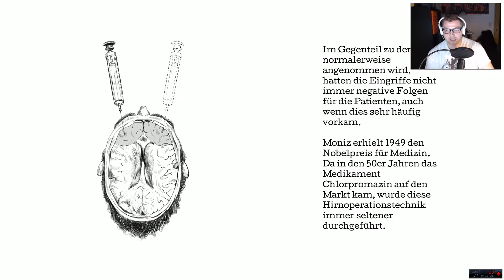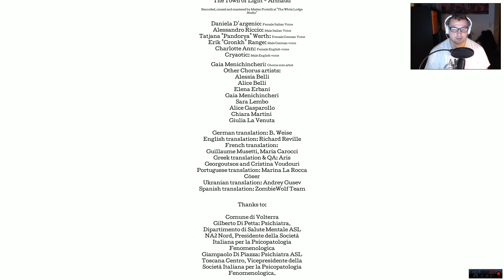Let's Play The Town of Light #006 Heilung ? (HD) (Facecam) ENDE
12. März 1938. Renée, 16 Jahre alt,
wird aus ihrem Leben gerissen, interniert, alles wird ihr genommen.
Ihre einzige Schuld: Sie weiß nicht, welcher Platz genau ihr im Leben zukommt.
„Sie gefährdet sich selbst und andere und ist ein öffentliches Ärgernis”: So beschreibt es die Polizei.

The Town of Light ist ein Psycho-Adventure, das in Ego-Perspektive erlebt wird. Die Handlung spielt in Italien zu Beginn des 20. Jahrhunderts,
an einem real existierenden, detailgenau nachgestalteten Ort.
ACHTUNG
Dieses Computerspiel ist aufgrund des Inhalts erst ab + 18 freigegeben.

Titel: The Town of Light
Genre: Abenteuer, Indie
Entwickler: LKA
Publisher: LKA
Veröffentlichung: 26. Feb. 2016